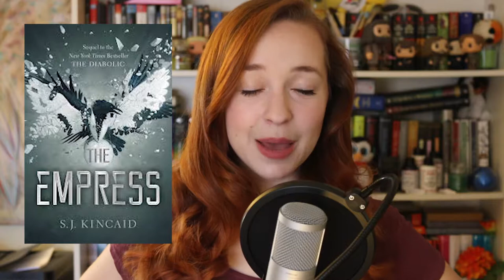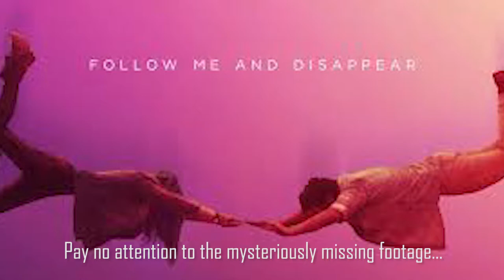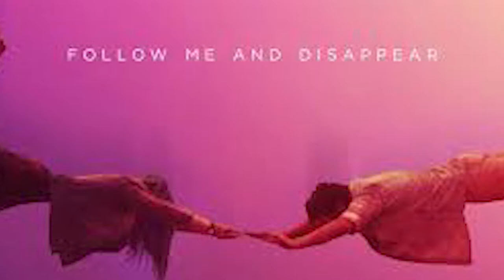March 2018 Wrap Up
This is some 16-book craziness!

Dust Motes by Kevin Wyatt-Stone, used with permission.

Check me out on social media! Twitter and YouTube are the best places to TALK TO ME ABOUT BOOKS!